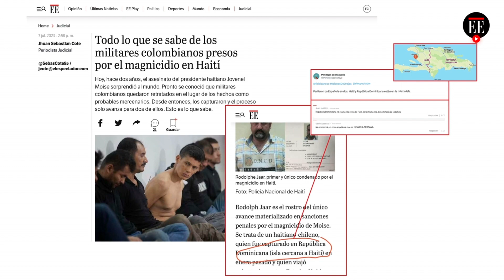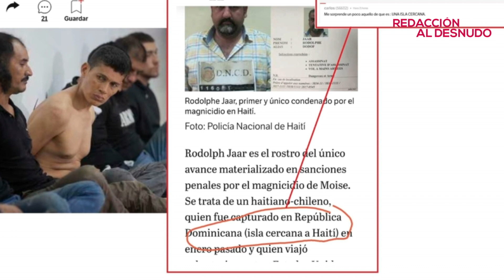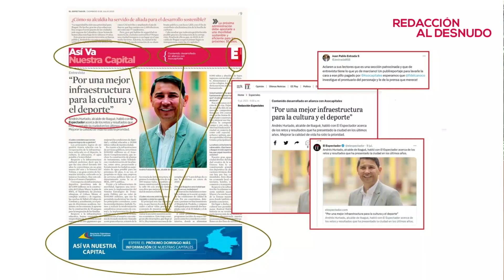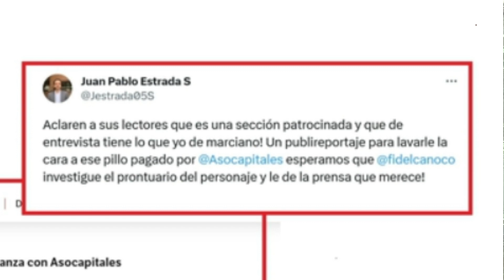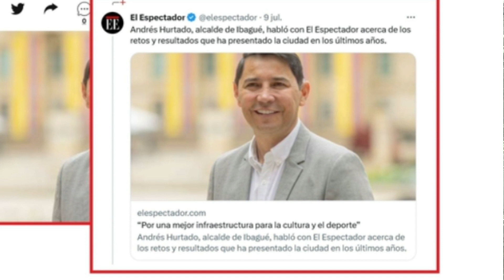Una semana para aprender sobre geografía, fotografía y contenido comercial | El Espectador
El director de El Espectador, Fidel Cano Correa, habla sobre los errores geográficos en el cubrimiento de los dos años del asesinato del presidente haitiano Jovenel Moise y la suerte de los colombianos presos en Haití. También, olvidamos ser precisos en nuestra presentación de información institucional y nos ganamos otro JalónDeOrejas.